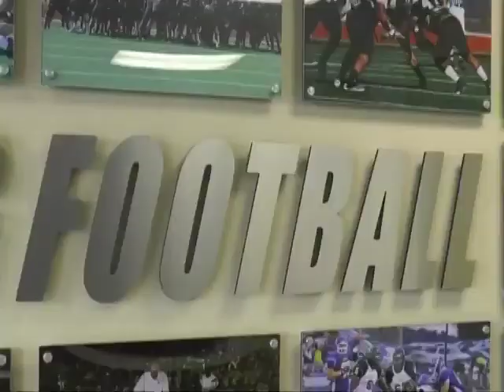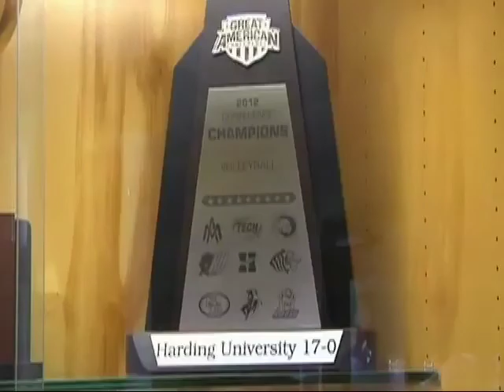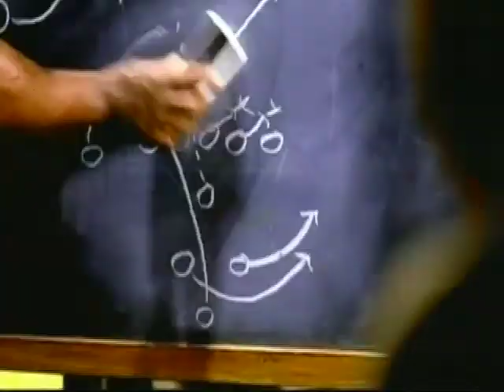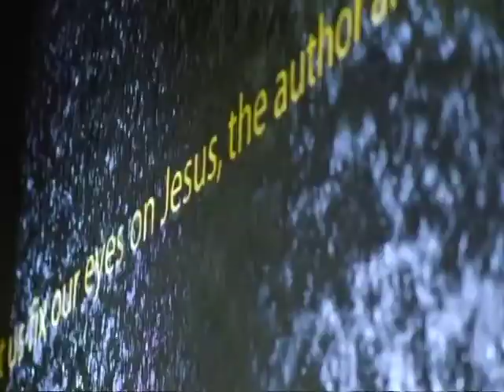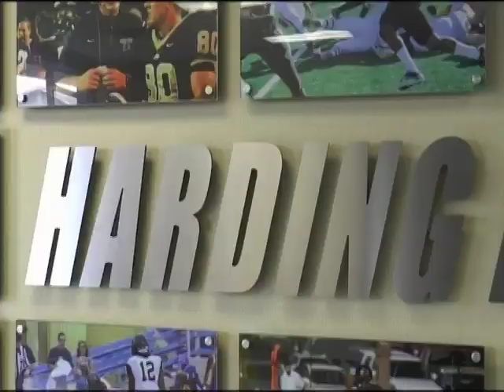Coach's Show: HU Football with Ronnie Huckeba - Week 11